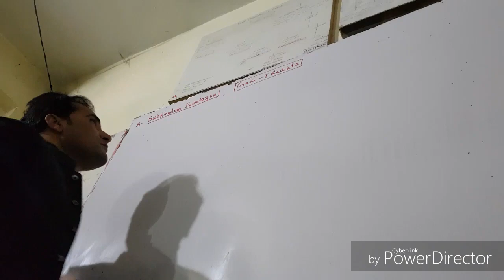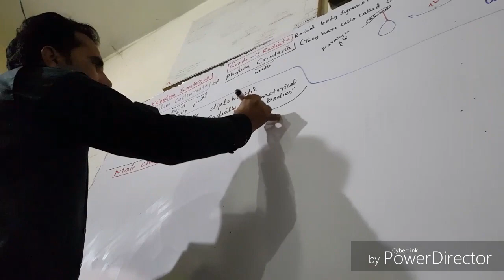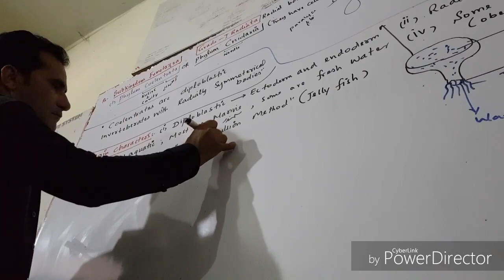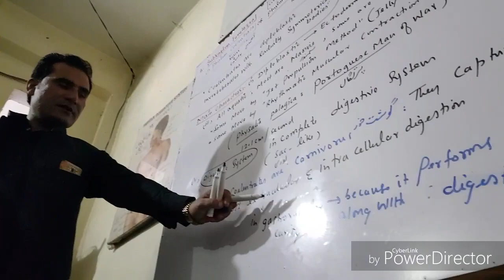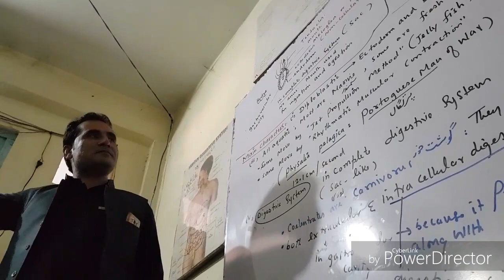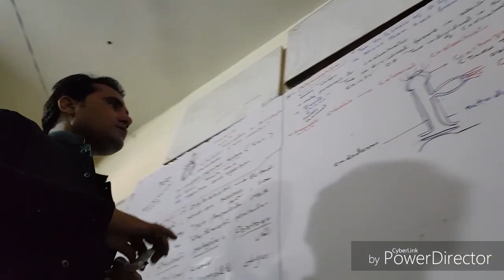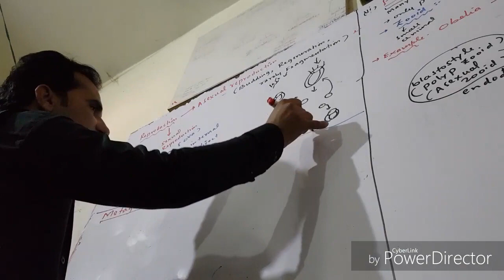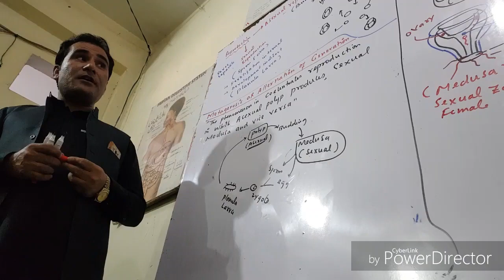CH#09 ''Kingdom Animalia'' Lecture#04